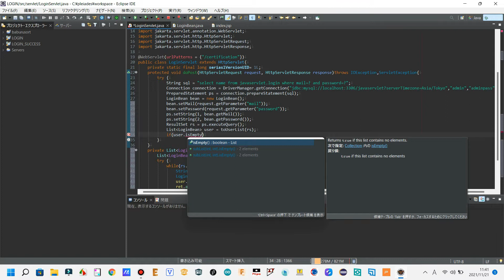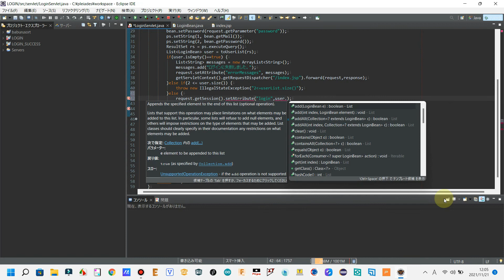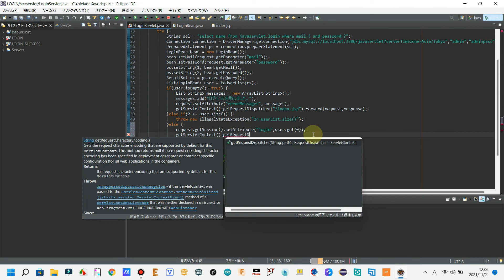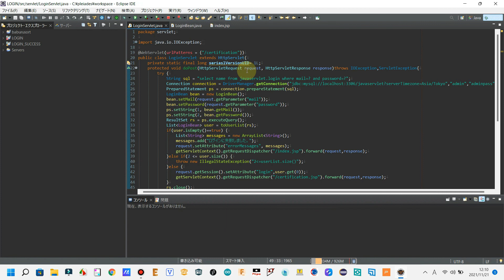Javaのログイン機能プログラミングその④～LoginServlet後編